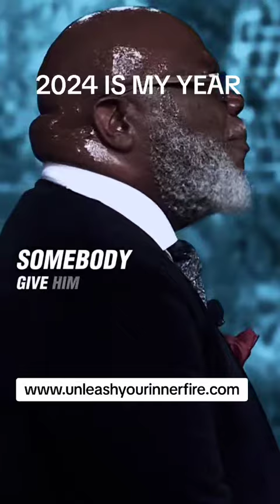2024 IS MY YEAR